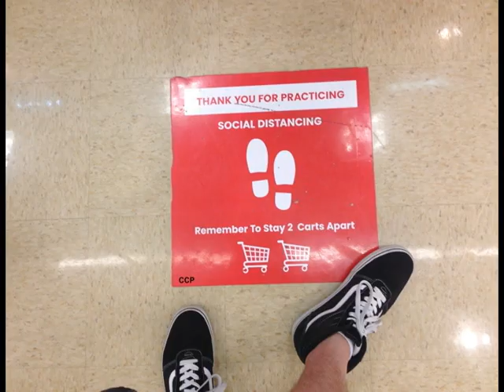Casinos Re-Open Laughlin, Nevada June 5, 2020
It's been 79 days since the Laughlin, Nevada Casino Strip completely closed down March 17, 2020. It took several days to get the campers and RV's out of some of the Casino parking lots, including customers that lived in the Hotels. Today is the first weekend of operation. Bullhead City, Arizona Boat ride to Laughlin Nevada. June 5, 2020.

John Frusciante, with Anthony trying to get a date with Gwen Stefani's little sister Jill Stefani, while Gwen looks on: